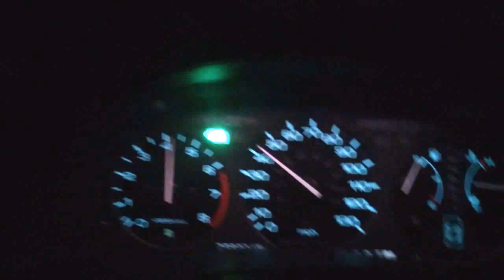1993 Honda Accord EX i-95 Merge (40-80)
Rolled 266,000 miles coming back into the city tonight. Figured I would upload how I celebrated